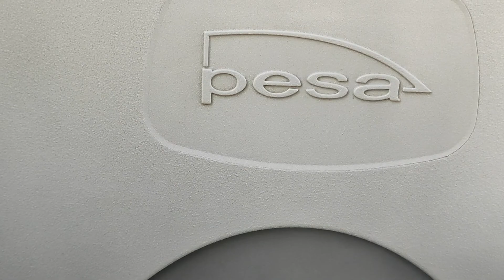PESA TWIST 2010N-10 #660 | MPK Częstochowa | Linia 2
Przejazd linią 2 na odcinku Estakada - Raków Dworzec PKP